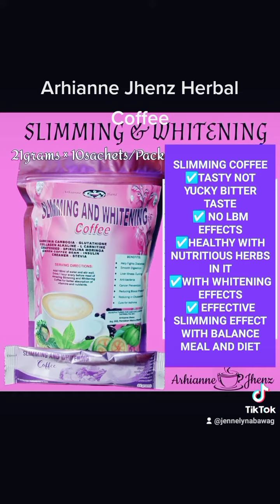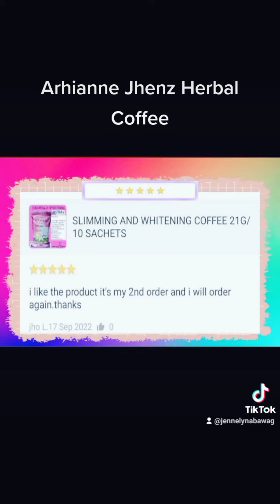ARHIANNE JHENZ COFFEE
25/50 POUCHES OF 7 DIFFERENT FLAVORS OF ARHIANNE JHENZ COFFEE SELLERS PACKAGE FOR STARTING BUSINESS OWNER.

THIS FLAVORFUL DRINK IS BEST AS APPETITE SUPPRESSANT IF DRINT ONE HOUR  BEFORE MEAL,,,
FOR HOT COFFEE☕☕☕: JUST ADD 150-200ML OF HOT WATER INTO 1 SACHET ARHIANNE JHENZ COFFEE IN YOUR FAVORITE MUG

FOR COLD COFFEE DRINKS🥤🧊: PUT 1 SACHET ARHIANNE JHENZ COFFEE INTO YOUR FAVORITE GLASS/MUG ADD ATLEAST 20ML HOT WATER STIR UNTIL POWDER IS MELTED, ADD ICE CUBE/CRACK ICE AND COLD WATER. ENJOY YOUR DRINKS🥤🥰♥️